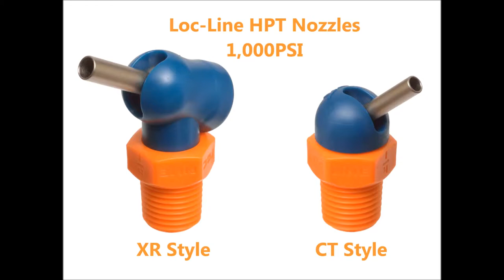Loc-Line High Pressure Turret (HPT) Nozzles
As the sole UK distributor for the Loc-Line modular hosing system, Filtermist now offers High Pressure Turret (HPT) Nozzles which have been specifically designed for CNC high pressure machining.